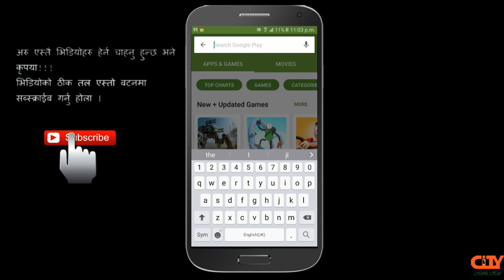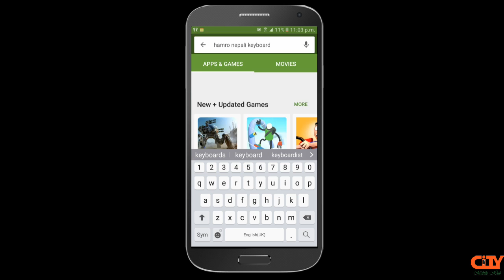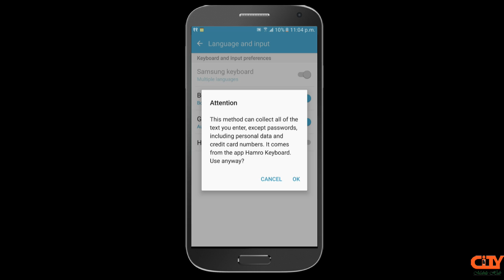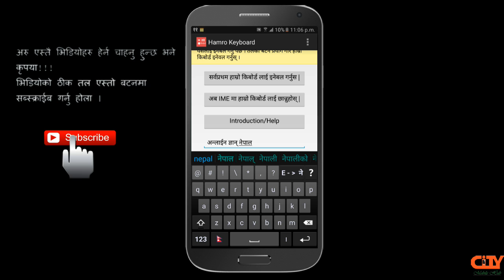How to type in Nepali language (font) on Android mobile? - मोबाइलमा नेपाली भाषामा कसरी लेख्ने?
Here you are going to learn how to type Nepali font on  Android mobile or better say how to set a keyboard for Nepali Unicode.
You can type easily Nepali on mobile by setting keyboard on your android mobile phones. If you know the roman English, you can easily convert it into Nepali language (font).
Online Gyan Nepal provides you the knowledge and informations through basic and advanced level online youtube tutorial related to mobile, computer, internet, technology for free in Nepali language.

We are always glad to assist you guys. You can request here for a video as well.

Please help us to get better to help you in need by sharing ,liking and commenting on our youtube videos, facebook page, twitter page and our website(coming soon).

2.  How to type in Nepali language (font) on Android mobile? - मोबाइलमा नेपाली भाषामा कसरी लेख्ने?

3.  How to find bluff caller's details on mobile? - मोबाइलमा ब्लुफ्फ़ कल गर्नेको नाम कसरी पत्ता लगाउने?

4. How to keep eyes safe from blue light (ray) of mobile? - आखालाई मोबाईलको निलो किरणबाट कसरी बचाउने?

5. How to track flights from your mobile phones - आकाशमा भएका हवाईजहाजलाई मोबाइलबाट कसरी ट्राकीङ गर्ने?